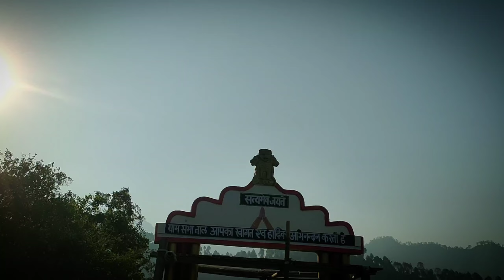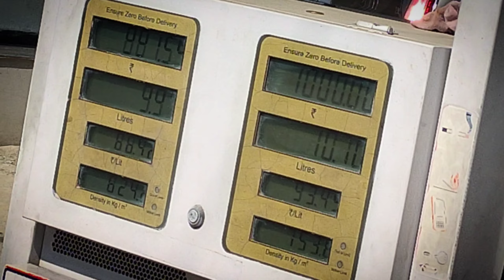गांव से राजधानी (देहरादून) कि तरफ 💜।। रोडवेज के सफर में कुछ अलग ही बात है💜pahadilifestylevlog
Dehradun The city of love
Dehradun pahuch gya ssc mts ppr
Es baar dehradun ghumte h